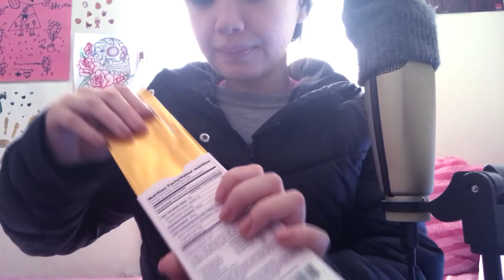ASMR Opening My Christmas Gift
My other new channel just for fun // Gaming. Please check it out :)

So I volunteer at this one daycare place and the mom's there gave us volunteers a gift. I totally forgot about this. This was the only gift I got for Christmas xD haha

To be able to continue doing videos I need all the love and support I can get ♥♥♥

So as promised I'll make an Q&A video Soon. So if you have something to ask make sure to drop it. Send questions to (you can also post them in the comment section but most likely I will NOT remember about them) I'll make the video hopefully by the end of this week so no more questions after this week.

I really appreciate my subbies ♥♥♥